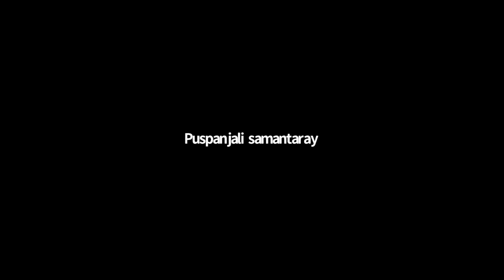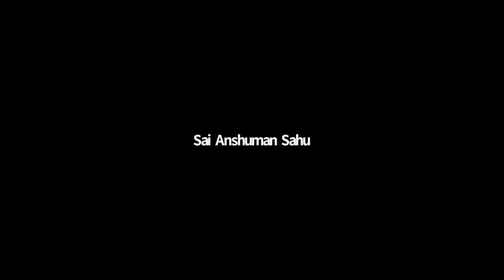Workshop on Innovation & Entrepreneurship | Vishal Bhardwaj TEDx Speaker | IIEC, IISER Berhampur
Innovation Incubation and Entrepreneurship Cell (IIEC) of IISER Berhampur in connection with the NEC (National Entrepreneurship Challenge) organised a workshop on Entrepreneurship - Eureka Junior for students of classes VI to XII.
The Speaker: Mr. Vishal Bhardwaj - Co-Founder of Predictions for success, Engineer by mistake, and Business head of Passionate Management services, TEDx Speaker shares his views on entrepreneurship.